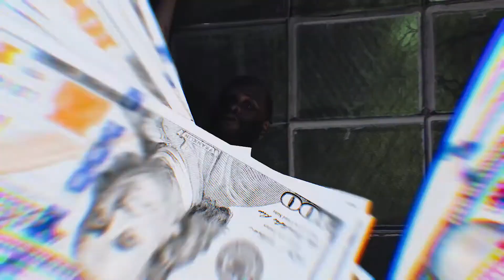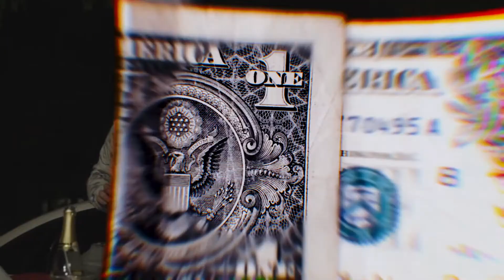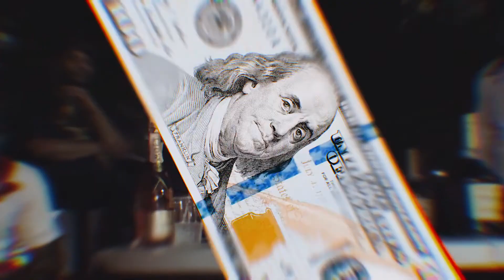Suego - Gango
Queue Vision Presents:

Artist/Creator: Suego

Director: Rob Wudz

Editor: Rob Wudz

Stream the Queue Vision channel today on Roku and Amazon Fire TV for Queue Visions shows and exclusive content.